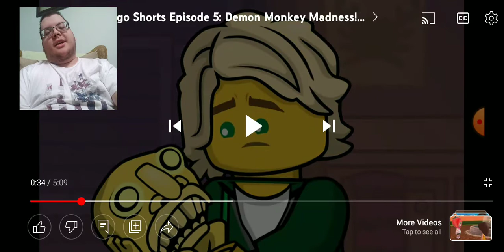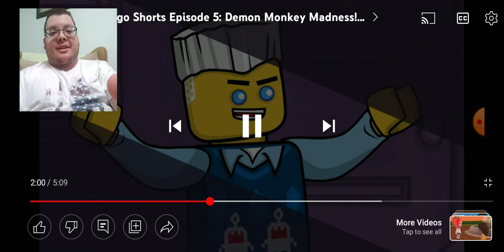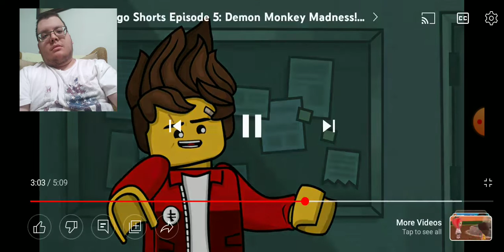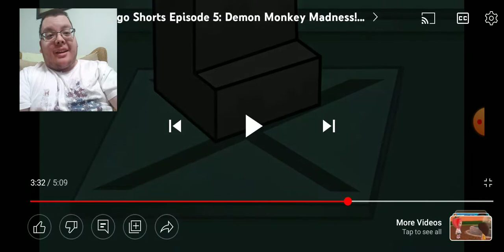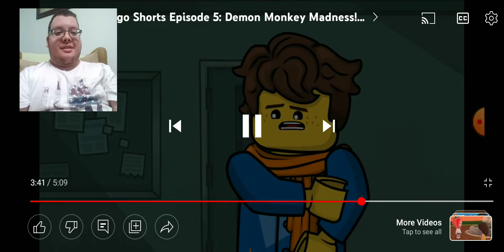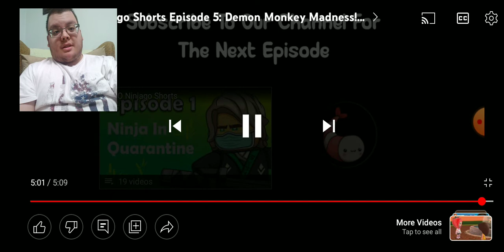Try Not To Laugh Challenge #42 | Shrimp Shorts Episode 5: Demon Monkey Madness!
In my last Try Not to Laugh Challenge for a while, I'll try Not to laugh at the Ninjas new adventure where they give Lloyd an artifact to cope with the loss of his beloved potted plant, Planty. Little do they know, the object they gave Lloyd is cursed.